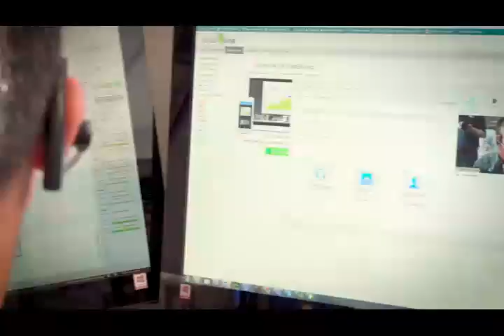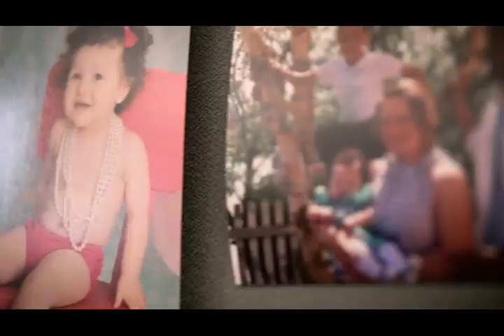Day in the Life: Hybrid Sales Representative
At Reynolds and Reynolds, our sales team is on the front line of bringing our solutions to customers. Learn why selling for Reynolds is a great opportunity and why you should apply!